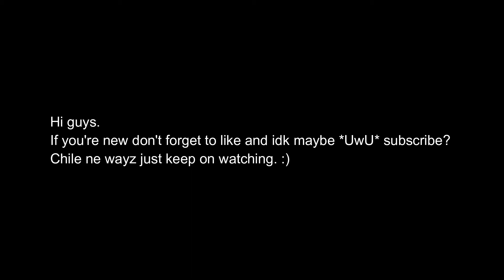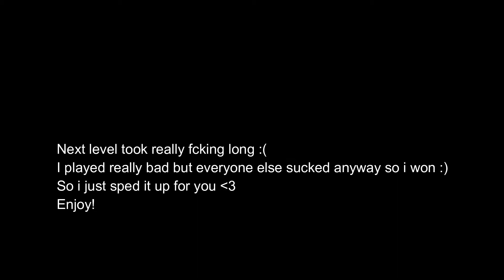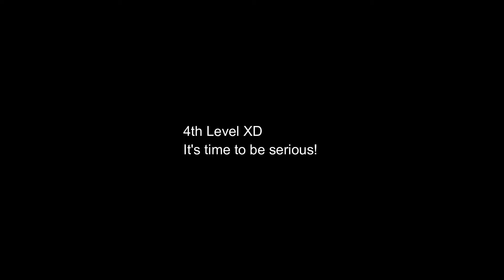i edited my fall guys gameplay so u don't have to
Hiieeee. So you might be wondering what it's like to play Fall Guys in 2021? Since I want you guys to experience it I have edited my beautiful Fall Guys gameplay and used every sound effect known to mankind to spice it up ◡‿◡✿. Welcome to my FallGuys.exe ◦°˚ヽ(*・_・)ノ˚°◦.

It would mean A LOT to me, thank uu.